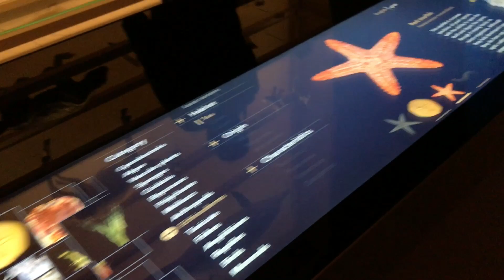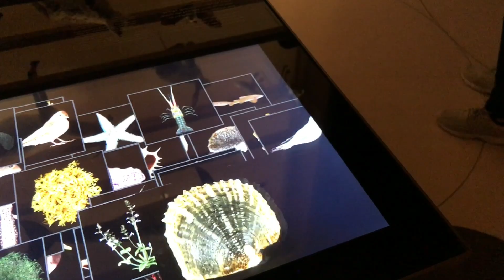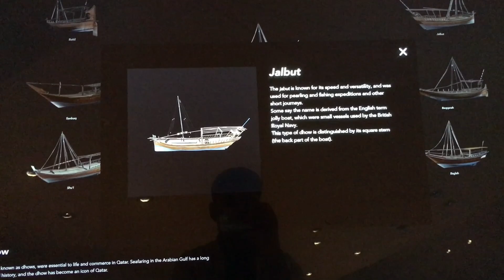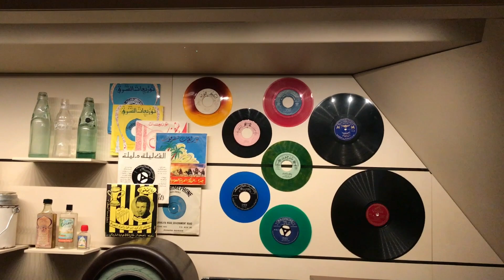National Museum Of Qatar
This video Is about the National Museum Of Qatar Is dedicated to bringing to life the unique story of qatar and Qatari people

In this video I am visiting the Most Beautiful national Museum Of Qatar I hope you guys will enjoy this video